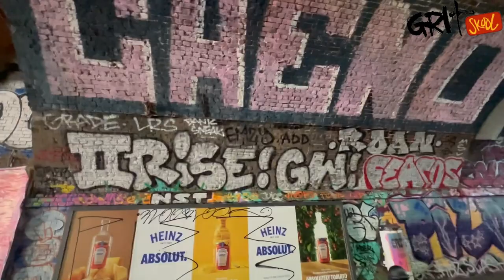LONDON UK GRAFFITI WALK APRIL 2023 //KELAVISION GRIT SCHOOL with VICXXI AMA